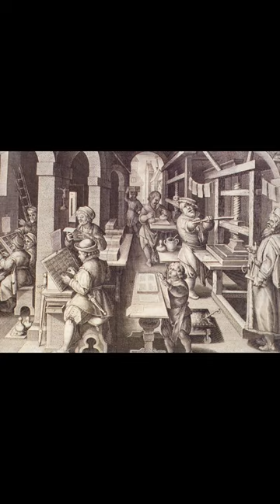Qual foi a invenção mais importante?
A Antiguidade - parte 3